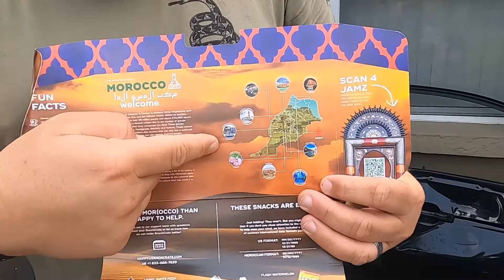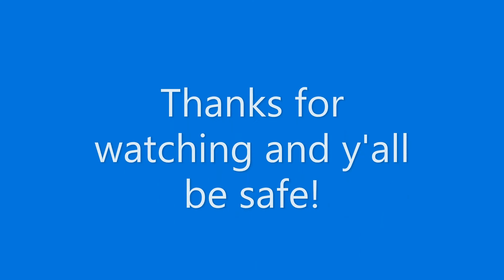Snack Crate: Morocco!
Hello YouTube! We got our new snack crate in and we wanted to share with all of you the yummy journey we were about to take. We enjoyed this snack crate a lot. It was very good and I would recommend these snacks to anyone who loves chocolate, because there was quite a few chocolate items in this one. I laughed a lot while editing this one.